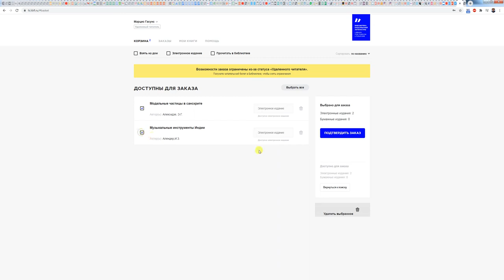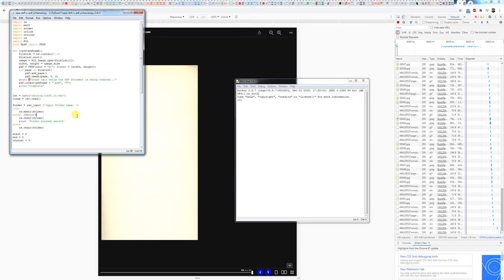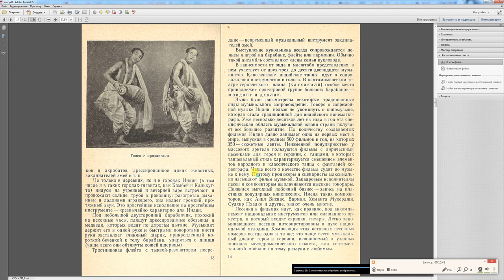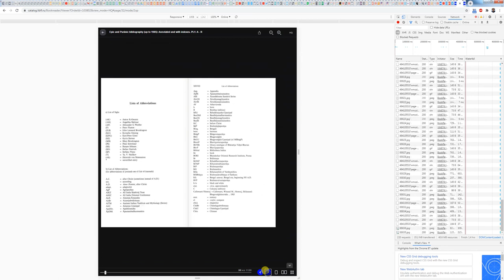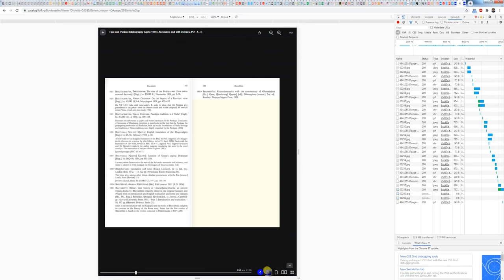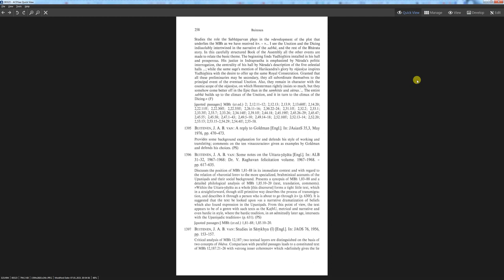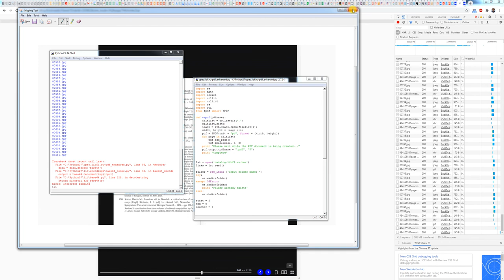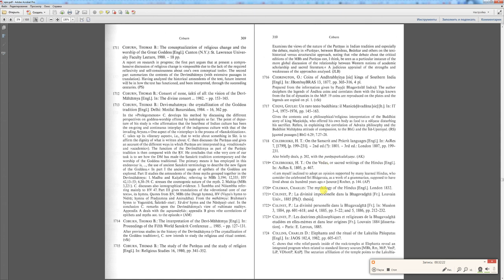Выкачивание книг из "Иностранки"